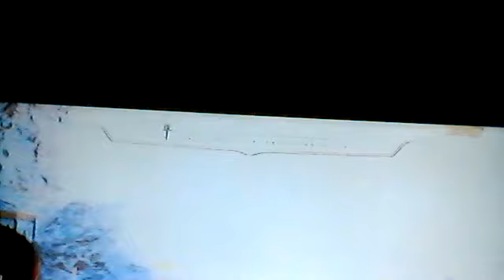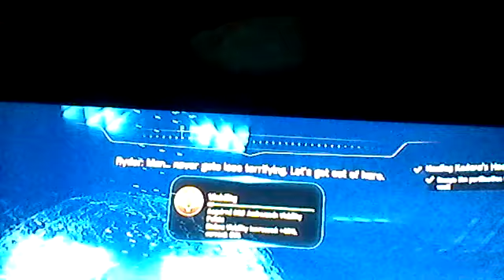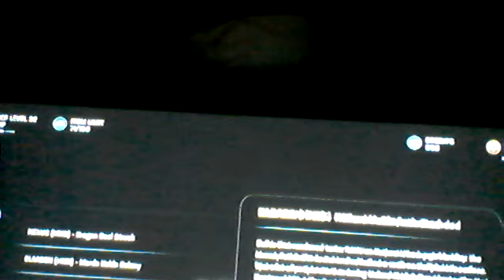mASS eFFECT Andromeda Volts on Kadara!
The title says it all but misspelled!